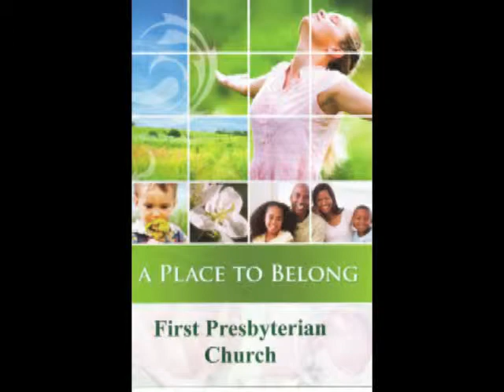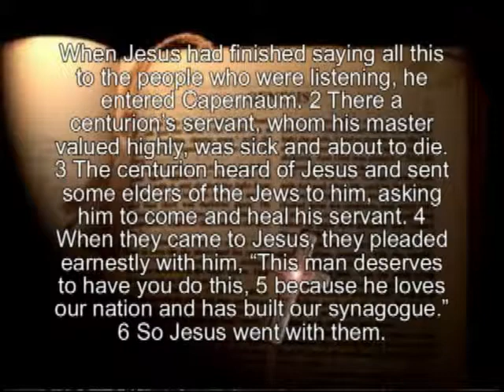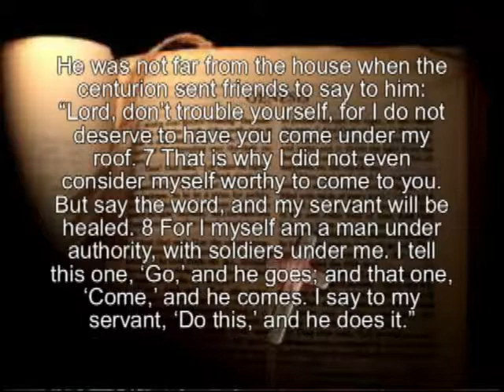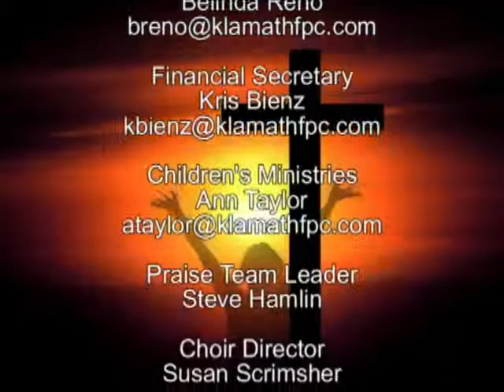This Is What Faith Looks Like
Sermon by Dr. Rev. Stuart Bond at First Presbyterian Church of Klamath falls, OR on 5/18/2014